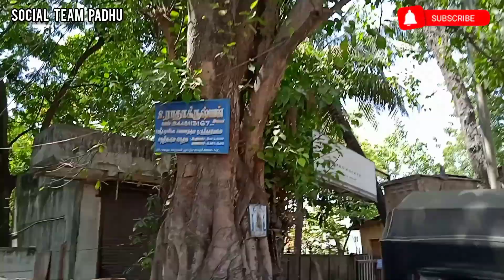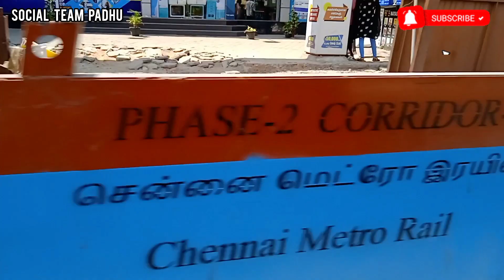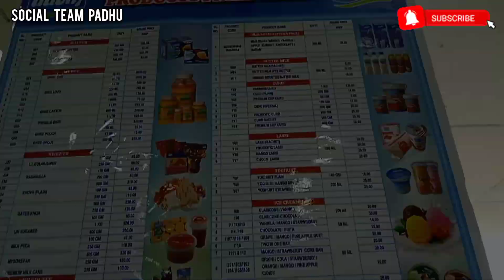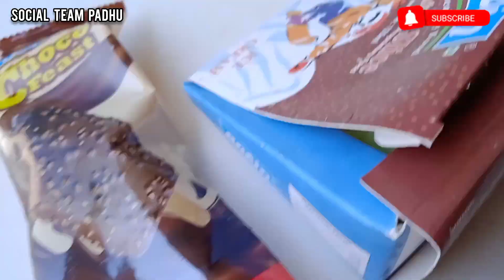HOT SUMMER DAY OUT..😊🥵